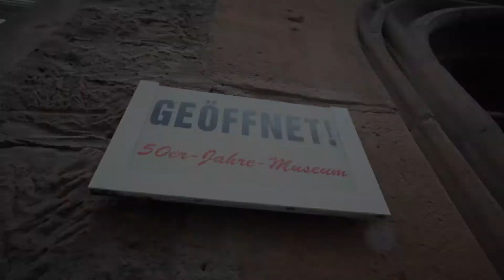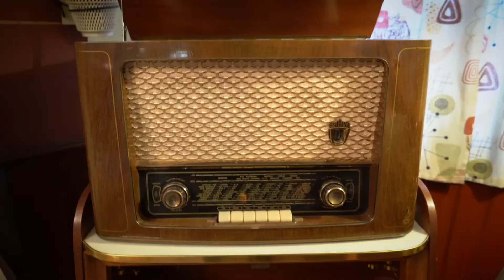Büdingen - 50´er Jahre Museum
Inmitten der wunderschönen Büdinger Altstadt, lädt das
"50er-Jahre-Museum" in traditionsreichem Ambiente zu einem Bummel durch das Lebensgefühl und die Wohnkultur der 50er-Jahre ein.
Lassen Sie sich von dem bunten und irritierendem Jahrzent der damals noch jungen Bundesrepublik verzaubern!